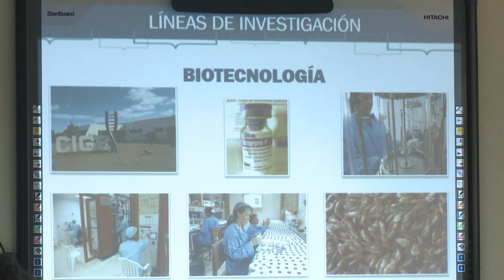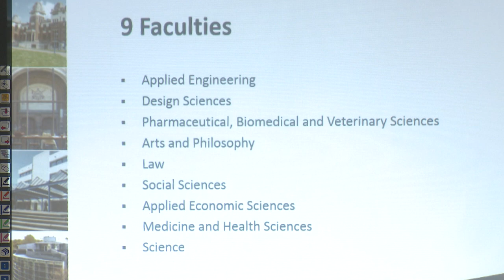Sostienen encuentro representantes de Universidades de Camagüey y Amberes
La ampliación de nexos con instituciones homólogas de otros países constituye una prioridad para la Universidad de Camagüey, toda vez que le ayuda a mejorar la formación doctoral y le permite acceder a un número mayor de publicaciones científicas de gran prestigio…En tal vertiente de trabajo se inserta la reciente reunión que sostuvo su consejo de dirección con representantes de la universidad belga de Amberes…